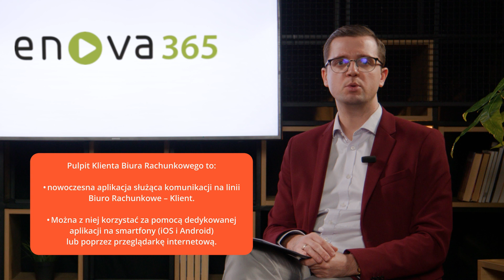ERPpresso #22 Pulpit Klienta Biura Rachunkowego. Włącz swoich Klientów do aktywnej współpracy.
💡"Nowoczesne Biuro Rachunkowe, to takie, które udostępnia swojemu klientowi nowoczesne narzędzie do samoobsługi. Niezależnie od wielkości biura, Pulpit Klienta Biura Rachunkowego otwiera firmę na klienta. Pulpit to platforma online służąca do komunikacji biura rachunkowego z jego klientem. Warto wiedzieć, że Pulpit Klienta Biura Rachunkowego nie jest zewnętrzną częścią enova365. Jest to integralna część systemu, na którym pracuje biuro rachunkowe. Jeżeli biuro wybrało enova365, może klientowi udostępnić część opcji, które ułatwiają wymianę informacji i danych. Klient może wprowadzać dane do systemu czy przeglądać i odbierać dokumenty. Najważniejszą opcją, która łączy klienta z biurem rachunkowym, jest możliwość wystawiania własnych faktur sprzedaży". - Agnieszka Opalińska, Ekspert projektu Księgowość enova365.

Nowoczesne biuro rachunkowe, czyli jakie? Czym się wyróżnia?
My to wiemy i chętnie się tą wiedzą z Tobą podzielimy!

Interesuję Cię ten temat? To ten odcinek ☕️ERPresso jest dla Ciebie. Ekspert enova365 Agnieszka Opalińska, przybliżyła funkcjonalność Pulpitu Klienta Biura Rachunkowego.
Z rozmowy dowiesz się:
- Jak wygląda nowoczesne rozwiązanie dla biur rachunkowych?
- Jakie funkcjonalności powinno ono posiadać?
- Jak usprawnić proces fakturowania, czy przesyłania dokumentów kosztowych na linii biuro rachunkowe – klient?
- Czy jest możliwe ograniczenie bezpośredniego kontaktu klienta z biurem rachunkowym bez obaw o pogorszenie jakości współpracy?

🟢Odpowiedzi znajdziesz w ERPresso „Pulpit Klienta Biura Rachunkowego. Włącz swoich Klientów do aktywnej współpracy”.

Poukładaj pracę swojego biura rachunkowego z enova365!